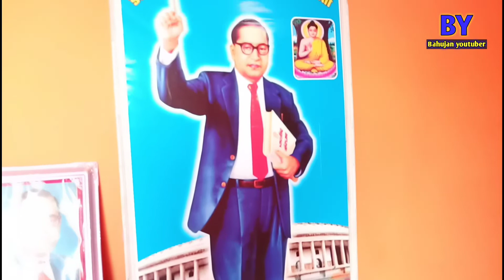सम्बोधी बुद्ध विहार, Sambodhi boudh vihar karera !! Bahujan youtuber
संबोधि बौद्ध विहार करेरा गूगल मैप (Google Map) डाल दिया गया आप अपनी Rating जरूर दें..
Rating Now
👉 Samboudhy boudh Vihar संबोधी बौद्ध विहार
Near Karera Fort, Karera, Madhya Pradesh 473660